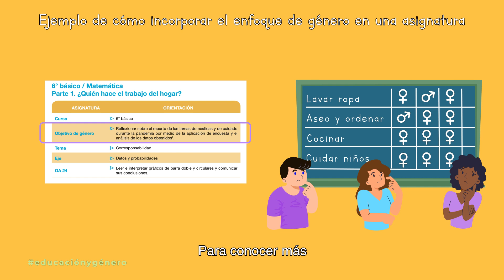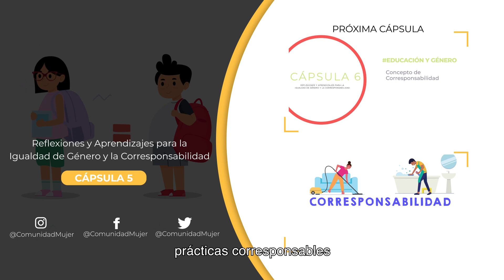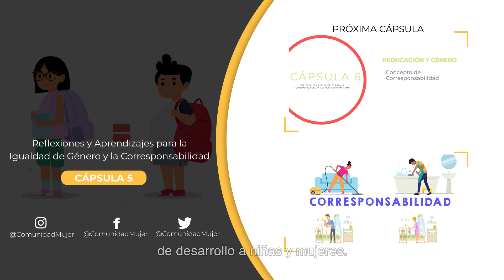Ciclo de cápsulas para la igualdad de género | Cápsula 5: Acciones para educar en igualdad de género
En esta cápsula conversaremos sobre estrategias y acciones pedagógicas y de liderazgo directivo que pueden desarrollar las comunidades educativas para avanzar hacia una educación para la igualdad de género.